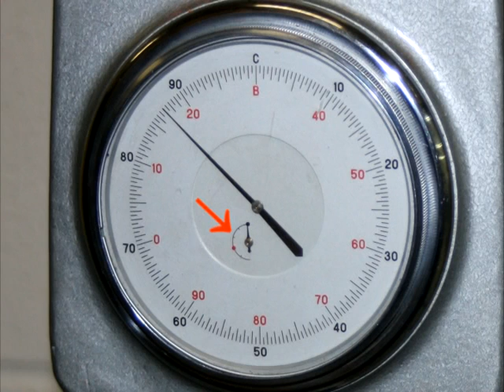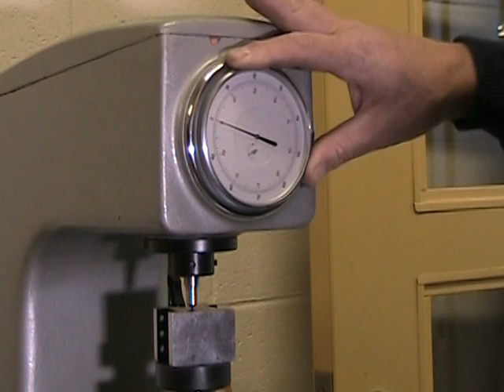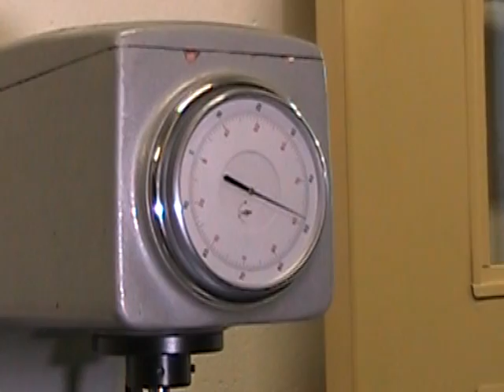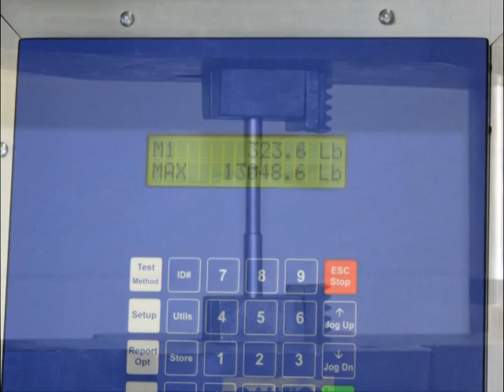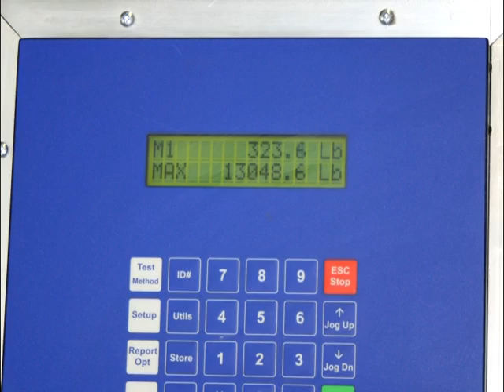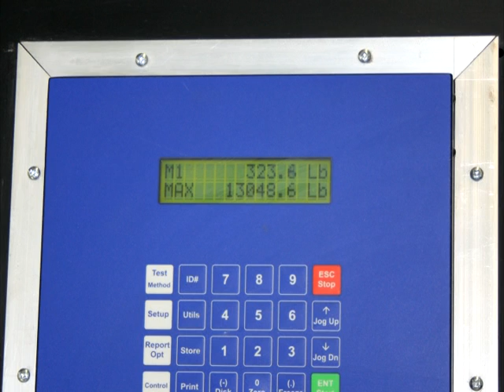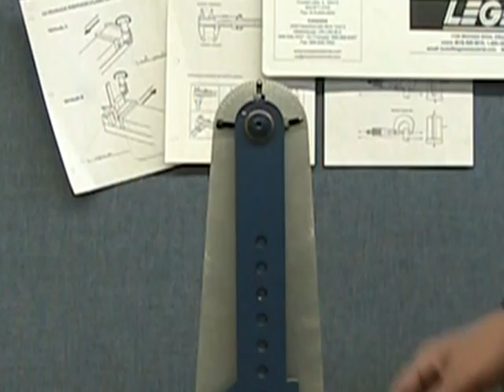BASIC MATERIALS TESTING IN THE SHOP, BRINNEL & ROCKWELL HARDNESS, TENSILE STRENGTH, SHOCK RESISTANCE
"Little Quickie" video number 18. As for all thatlazymachinist videos, this video is aimed at the novice machinist who wishes to develop proper basic work skills. More specifically, this video introduces us to basic materials testing such as, BRINNEL&ROCKWELL HARDNESS, TENSILE STRENGTH (taction) and SHOCK RESISTANCE. MARC LECUYER, thatlazymachinist.com